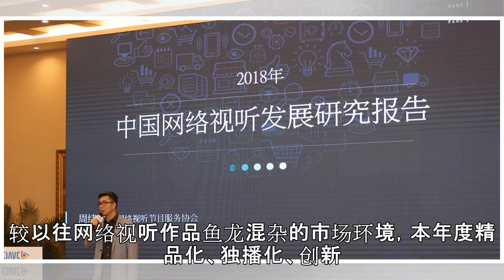《2018年中国网络视听发展研究报告》发布，视频平台内容付费占营收不足三成|界面新闻 · 娱乐